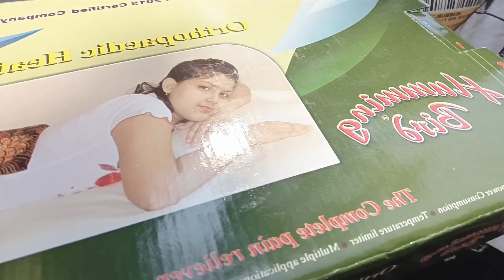বাজার থেকে একটা বড়ো সাইজের কাতলা মাছ কিনে আনলাম..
Hi everyone,

Copyright :-